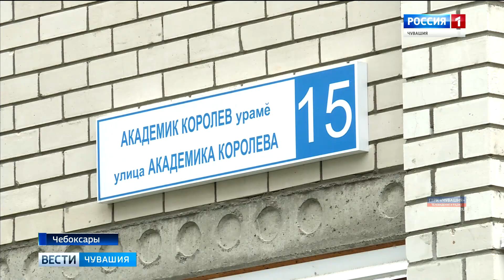Столичные депутаты и активисты Общероссийского народного фронта посетили проблемный двор микрорайона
Чебоксарский микрорайон «Байконур» снова в топе новостей республики. Еще три года назад застройщик обещал благоустроить территорию возле дома, и даже собрал на это с жильцов деньги.